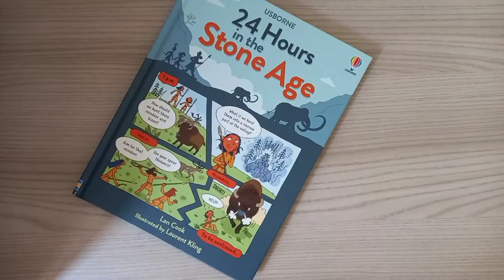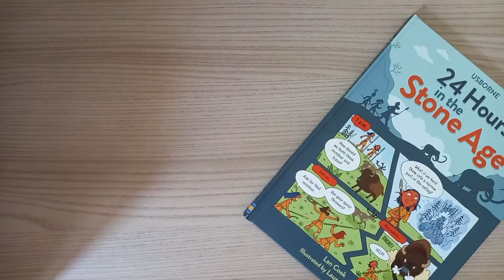24 hours in the Stone Age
24 Hours in the Stone Age

Vivi la vita di un abitante delle caverne per un giorno!

Vai a caccia, costruisci  strumenti e oggetti di pietra utili per la vita di tutti i giorni, crea opere d'arte rupestre.

Ma scopri anche tutti i pericoli tipici dell'epoca, gli alimenti ecc.

Un racconto ironico e spensierato arricchito da illustrazioni e vignette che renderanno la lettura più piacevole

64 pagine
Da 7 anni
€11,00
In pronta consegna

🇬🇧 Testi brevi con termini di uso comune semplificati e resi più scorrevoli dall'uso di vignette.